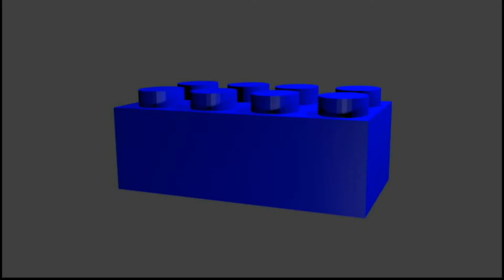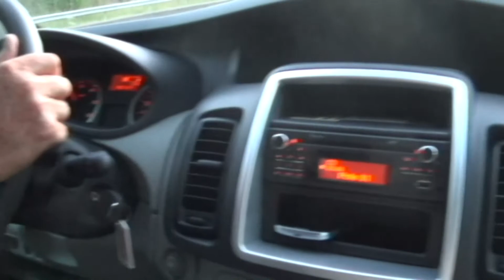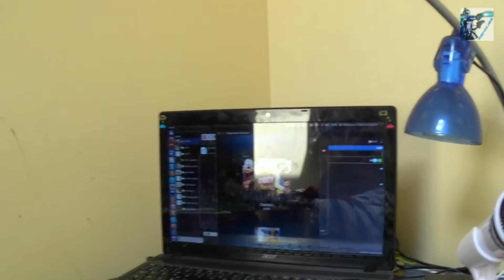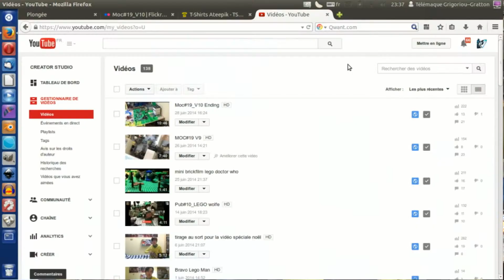Update#5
Une vidéo, un peu chiante à regarder, mais j'étais un peu obligé de la faire...